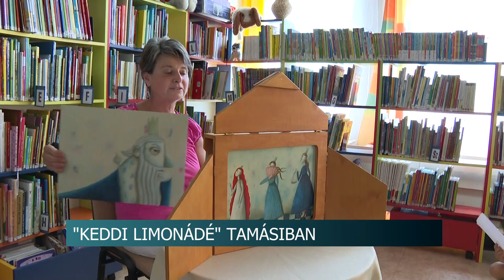Különleges programmal készültek a tamási könyvtár dolgozói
Különleges programmal készültek a tamási könyvtár dolgozói a környéken élő kisgyereknek a nyári szüneti ideje alatt. Az intézményben ugyanis hétről-hétre délelőtti mese matinékat szerveztek, amik során az oda érkező kicsiket és szüleiket egy hűs limonádéval is megvendégelték.